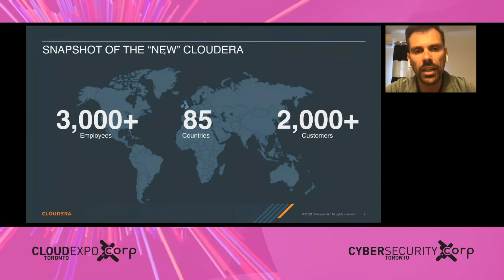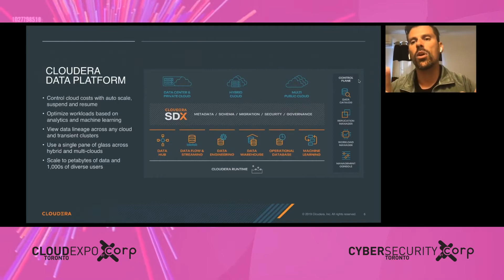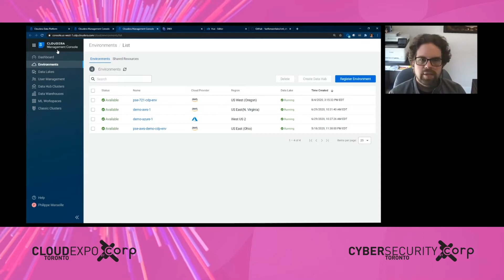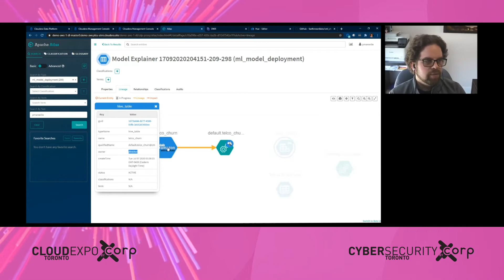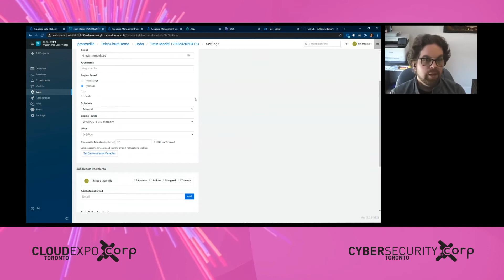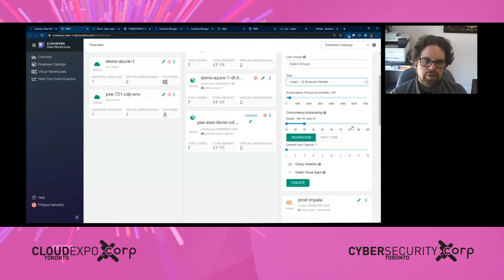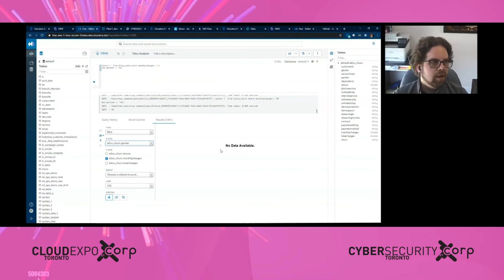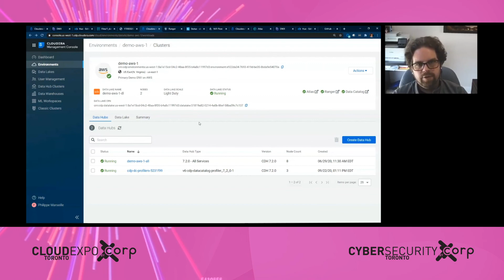Connect the lifecycle of your data with Cloudera Data Platform (CDP) - Cloudera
Big Data and AI Toronto 2020 - Cybersecurity expo stage
Speakers:
   - Philippe Marseille, Senior Solutions Engineer @ Cloudera
   - Marcos Caurim, Solutions Engineer @ Cloudera

Often, individual teams within organizations race towards their own point solutions for quick wins.  This, however, creates silos that limit the sharing of data and insights across divisions and opens the organization up to significant risks from gaps in governance and security.

During this demo, you’ll learn how Cloudera Data Platform (CDP) Public Cloud experiences are designed to:

- Help your organization make sense of all your available data at unprecedented speed and scale
- Build end-to-end data pipelines spanning edge devices all the way to the public cloud
- Deploy and manage production machine learning workspaces for teams while maintaining adjustable guardrails for cost
- Deliver data to the hands of your users that need it without compromising security and governance